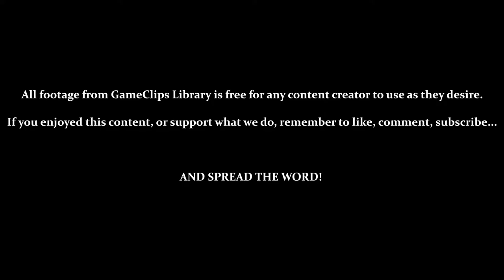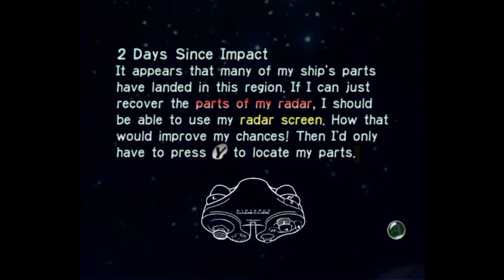Day 2 (Dynamo) - Pikmin (GCN) — GameClips Library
Table of Timestamps:

0:15 — Different Intro / Menu Navigation
0:35 — The Map
0:58 — The Forest of Hope
1:35 — Calling Out Pikmin
2:50 — Chopping Down Wooden Gates
3:50 — Vs. Dwarf Bulborb
4:05 — Harvesting Corpses
4:55 — Picking Grass / Nectar for Breakfast?
5:37 — An Army of Flowers!
6:06 — Flowers Vs. Leaves (Speed)
6:43 — Olimar Gets Hurt (And Also, It Hurt My Feelings...)
7:10 — Finding the Eternal Fuel Dynamo (40 Pikmin Needed)
8:50 — Vs. Spotty Bulborb (Flawless Victory)
8:58 — Halfway Through the Day / Warning
9:12 — HUD Overview
11:09 - Dynamo Delivered / Parts Required
12:15 - Building Bridges
12:55 - Color Changing Pellets?
15:13 - Max Number of Pikmin on the Field
16:07 - Almost Sundown. Hurry Up!
16:32 - Bud Pikmin?
17:02 - Countdown
17:40 - Nighttime / Liftoff
18:15 - Log 2 (Radar Potential / Healing Damage
18:54 - Day 2 Results
19:14 - GCL Credits